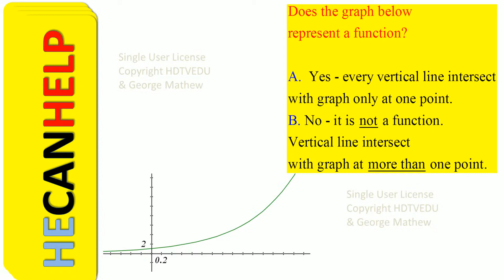2096 {HECANHELP.COM USA GEORGE MATHEW} FUNCTIONS Vertical Line Test for Functions Math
This video is dedicated to Ajit Jain - just "one like him."
Videos: 100% Made in the USA

For Math Excellence - we combine learning styles of Socrates, Einstein & Newton!  To help  teachers and students with higher achievement scores, no complaints, and efficient (almost visual) communications - in minutes with no errors.
We construct solutions.  You watch.  You play. You Pause. You Do. You learn.  We are your partners.  Say a good word for us to your friends/teachers.  Single User License.

Authors:  George Mathew, Ph. D., N. N. Mathew, Ph. D.
Do not Copy - Copyright Material of George Mathew

Pre and Post lecture support for faculty and students. Do not copy. Violations (or modifications) are not allowed. Copyright George Mathew (Ph. D.) and HDTVEDU.COM.  For individual use only.

Our process is unique. Our delivery of content is special to us. This video is a result of many years of (SENG) research at our own expenses. Thanks for understanding and thinking about contributing funds for our efforts. Copyright HDTVEDU.COM and George Mathew. Copying is prohibited.

No part of this video/supplementary material may be reproduced or transmitted in any form or by any means, electronical or mechanical, including photocopying, recording, or by any information storage and retrieval system without written permission from the author.

by George and N. N. Mathew of Palakunnel Family.  ENJOY!